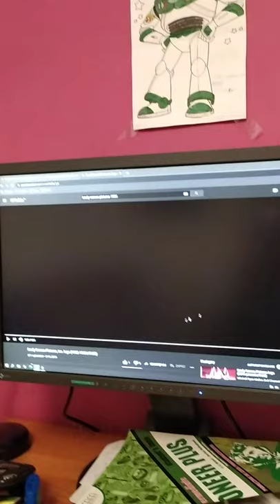Brady Carson Pictures (1936-1953) (B&W, With Sound)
Credit to Logomanseva for this logo